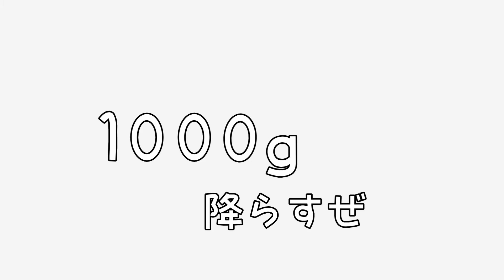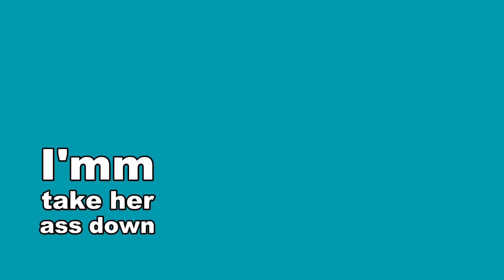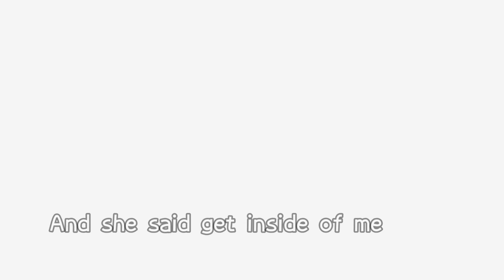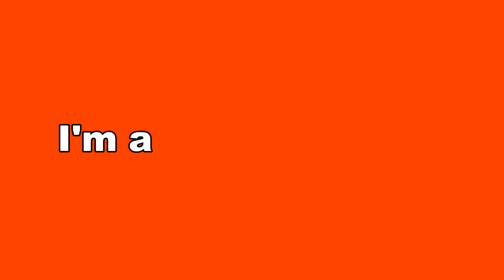Chris Brown X Tyga / Ayo (Remix Cover by Show aka Sean-B) [Lyric Video] Japanese Ver.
AYO / Chris Brown X Tyga
-Show Remix cover-
Japanese
Lyric:Show

歌詞の内容は和訳見ながら
出来るだけ近い表現にしたり
MVの雰囲気も混ぜて書いてみたり
原曲から感じた雰囲気を少し入れてみたり
して、作ってみました。
参考にした和訳と自分が解る英語が
ちゃんとあってるかは解りませんが
和訳は販売されてるCDの中に入ってる
翻訳されたものなので
ある程度は合ってると思います。
後は、自分のセンスですねw

イイネ！と思ったら GOOD!
気に食わないなら すかさずBAD!p を押してくださいw

《LINE＠-Show-アカウント》
友達追加URL
※音楽配信用アカウントです。

※1st 、2nd DEMO ALBUM
無料配布中。
基本的に手渡しです。
忙しくて時間がない方、
県外や離島の方
郵送での配布可能です。^_^
それ以外の理由でも、
「郵送がいいなぁ」という方は
言ってくれれば郵送で送ります。^_^
郵送で出る料金は
こちらで出すので
一切、お金は出ませんので
ご心配なく^_^

Show をよろしくお願いします^_^